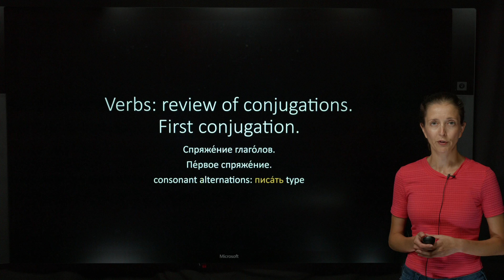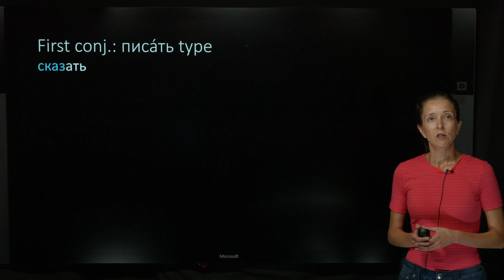Other types and mutations (1st conj.)